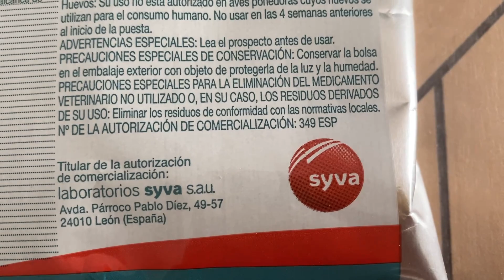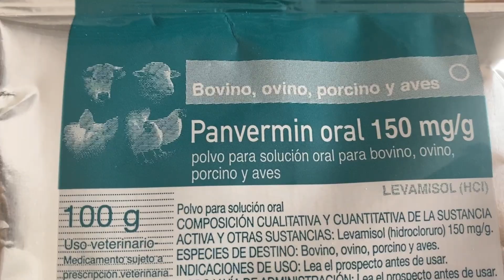Como desparasitar nuestros canarios por dentro 2020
Hoy utilizamos un vermicida de la marca Panvermin para desparasitar nuestros pájaros por dentro.

Podéis conseguirlo en fitozoo.